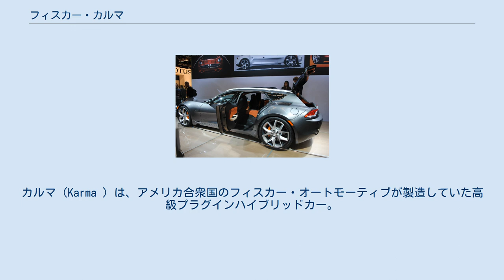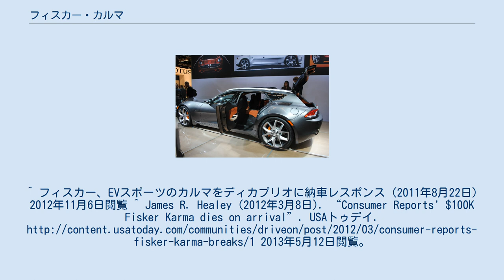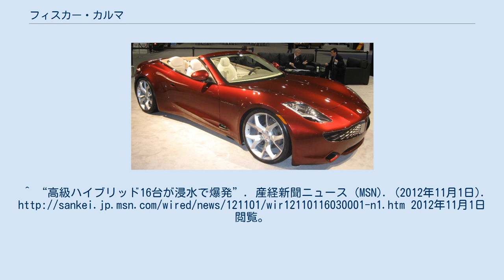フィスカー・カルマ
カルマ（Karma ）は、アメリカ合衆国のフィスカー・オートモーティブが製造していた高級プラグインハイブリッドカー。
 開発に当たっては、アメリカ合衆国エネルギー省(DOE)の自動車製造先端技術インセンティブプログラムに基づく低利融資を受けて行われている。
アルミ素材を多用した1台100,000ドルを超える高級PHVとして、シボレー・ボルト (ハイブリッドカー)やトヨタ・プリウスなどの量産車とは異なる製品コンセプトを持つ。
車体製造はヴァルメト・オートモーティブに委託されて行われていた。
 ハイブリッドシステムにはシリーズ方式を採用する。
リチウムイオン電池に蓄電した電気を利用して走行できる距離は約80 km であり、電池の残量が無くなると発電専用エンジンを稼働させて電気を得る。
発電専用エンジンとして、ゼネラルモーターズ製の水冷直列4気筒、排気量2.0リットルのガソリン直噴ターボエンジンが搭載される。
 アメリカでは2011年、欧州では2012年に発売。
1号車は、レオナルド・ディカプリオに納車された。
 2012年の北米国際オートショーに出展されたフィスカー・サンセット・コンセプト 2011年のフランクフルトモーターショーに出展されたフィスカー・サーフ 発売早々、2台のカルマが炎上する事件があり、2011年11月には冷却水の漏出が原因でバッテリーが短絡する恐れがあるとして239台がリコールされている。
2012年3月にはコンシューマー・レポート誌のロードテスト中にバッテリーが故障して再始動できなくなるトラブルが発生した。
この時のテスト車両は320kmも走っていない新車であり、実走試験に先だって行われていたスピードメーターの適正試験の後に始動不能となった。
同誌はカルマを評して「我々は年間80台余りの新車を購入してテストしているが、チェックイン・プロセスの後に走行できなかった例は初めてである。」と酷評した。
結局、同誌のテスト車両のトラブルはA123・システムズにおけるバッテリーの製造工程に問題があったとして、2012年5月時点で出荷済みの1,400台余りの車両全てが2度目のリコールの対象となった。
また、2012年のハリケーン・サンディがニューヨークを襲った際に、少なくとも10数台のカルマが水没し、そのうち16台が炎上、爆発したことも報道されている。
これらのトラブルの原因はA123・システムズが製造したリチウムイオン電池とされていたが、A123・システムズはフィスカーをはじめ4つの企業が製造した電気自動車の大量リコールにより5,500万ドルもの費用が発生するとともに製品の評価は下落、商談が破談になるなど致命的な打撃を受け、2012年に連邦倒産法11章の申請を行い経営破綻した。
 A123・システムズの破綻によりカルマの生産は5ヶ月に渡りストップし、その後も新たなバッテリー供給の目処は立たず、在庫分による製造を最後に2012年以降はカルマの新規製造は行われなくなった。
カルマのバッテリー問題によりフィスカー社の資金繰りは極端に悪化し、DOEへの資金返済が滞り始める深刻な経営危機に直面した。
煽りを食う形で2013年に発売が予定されていたカルマをベースにしたオープンカーであるフィスカー・サンセット、シューティングブレーク型ハッチバック車のフィスカー・サーフ、小型セダンのフィスカー・アトランティックなどの派生車両の販売計画は全て凍結された。
 このような不備や不運が重なり、2013年にはフィスカー創業者でありカルマの開発者でもあったヘンリック・フィスカーが退任。
2013年11月22日、フィスカー・オートモーティブは経営破綻した。
 不良債権を含むフィスカーの資産を巡って競争入札が行われたが、李沢楷率いる香港のハイブリッド・テクノロジー・ホールディングスを抑え、中国最大手の自動車部品メーカーである万向集団が落札した。
 その一方で、フィスカーの商標権は引き続きヘンリックが保持し続ける事となった。
 破綻したフィスカーの資産は万向集団により買い取られたが、その中にはパワートレインが無い、俗にグライダー (自動車)と呼ばれる状態のカルマも含まれていた。
ゼネラルモーターズ副会長のボブ・ラッツは、2013年に25台のグライダー状態のカルマを購入し、これにシボレー・コルベットのパワートレインである647馬力の6.2リットルV型8気筒のLS9型GM・スモールブロックエンジンと6速オートマチックトランス...